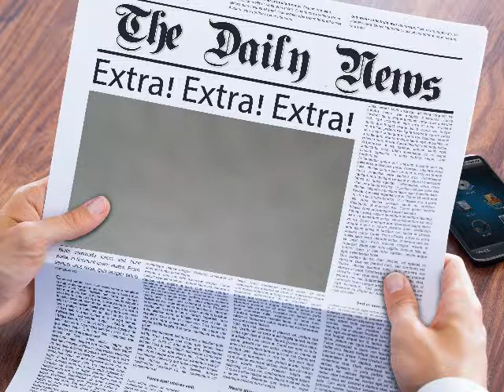M.L.KING Lorraine Hotel Pt2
commentary: The assassination of Dr. King shook the whole country. Years later we find out bits and pieces of the back story